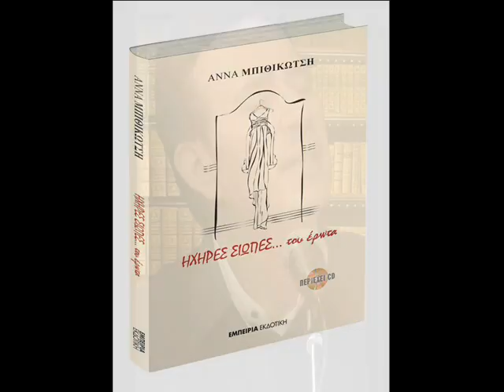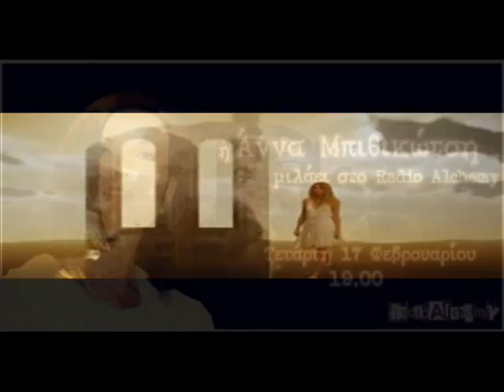ΑΝΝΑ ΜΠΙΘΙΚΩΤΣΗ ΣΥΝΕΝΤΕΥΞΗ 17-02-2016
ΜΙΑ ΑΚΡΩς  ΠΕΡΙΓΡΑΦΙΚΗ ΣΥΝΕΝΤΕΥΞΗ  ΜΕ  ΑΦΟΡΗ  ΤΗΝ ΠΑΡΟΥΣΙΑΣΗ  ΤΟΥ  ΒΙΒΛΙΟΥ  ΤΗς ΑΝΝΑς     Η ΑΝΝΑ  ΜΠΙΘΙΚΩΤΣΗ ..Ο ΣΩΤΗΡΗς   ΔΟΓΑΝΗς      Η  ΟΛΓΑ     ΚΑΙ  Η  ΚΑΤΕΡΙΝΑ    ΜΙΛΑΝΕ  ΓΙΑ ΟΛΑ